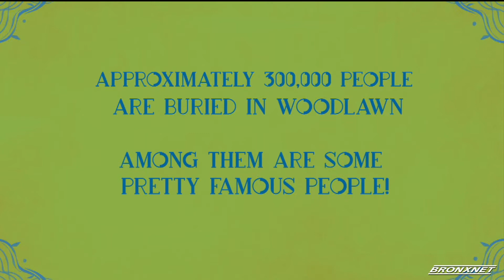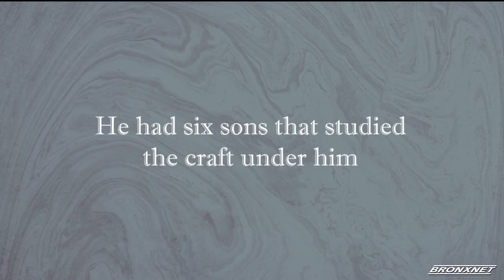OPEN | February 7th, 2020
Host, Rhina Valentin learns more about  Go Red for Women, an initiative bringing more awareness to heart disease. After that, she sits down with Poet and Author Jesús Papoleto Meléndez to discuss his book Borracho: Love Poems and Other Acts of Madness. Then, she finds out about the  Lehman Center for the Performing Arts 40th season line up. Bobby C gives the latest in sports and Samy P El Conde joins the show as this week's OPEN Artist Spotlight.